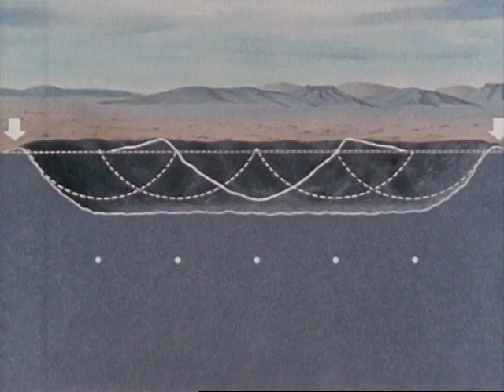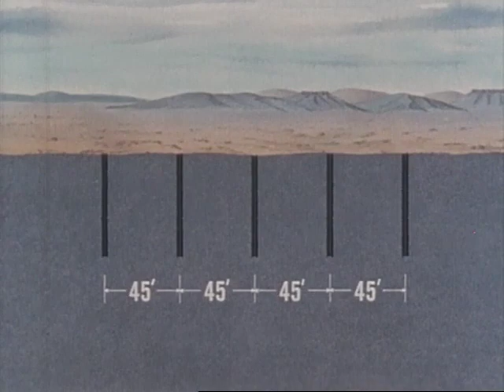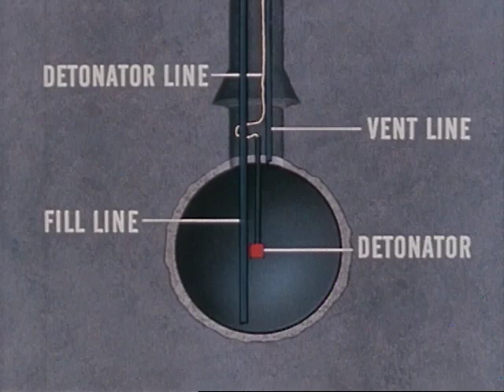Project Dugout (Silent)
On June 24, 1964, Livermore scientists executed “Project Dugout,” as part of a series of “ditching” experiments at the Nevada Test Site. The chemical high explosives blasted a “ditch” or channel with an approximate size of 290 feet long by 129 feet wide, with a depth of about 34 feet. The test was conducted under Livermore’s Plowshare effort — a program established in 1957 to explore the peaceful use of nuclear energy.

The initial focus of the Plowshare Program was on large-scale earth excavation projects, such as the creation of harbors and canals. An emphasis on such Plowshare civil engineering applications was promulgated by international crises like the Egyptian seizure of the Suez Canal in 1956, as well as long-held interests of the Panama Canal Company in the construction of a sea-level canal.

Ditching experiments, like Project Dugout, were designed to develop an understanding of the mechanisms of a row of charges for possible use in the excavation of canals and roadways. One such project under consideration by the Atomic Energy Commission (AEC) for its Plowshare Program was a 1963 feasibility study, designated “Carryall.” The plan, as submitted to the AEC by the California Division of Highways, the Santa Fe Railway, along with technical support from Livermore, envisioned the use of 22 nuclear devices to blast a massive roadcut through the Bristol Mountains to create a more direct route for the construction of Interstate 40 and a rail line.